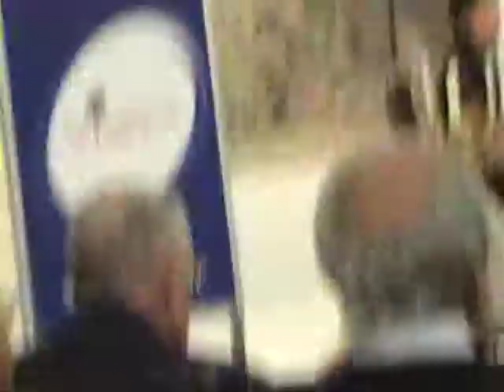Ruben Sargsyan / Рубен Саркисян "Cogitation"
Ruben Sargsyan is an Armenian composer, professor of Yerevan State Conservatory.
"Cogitation" for Cello and Chamber orchestra has been written in memory of his teacher Ghazaros Saryan in 2000 and published in 2001.
Current video features conductor Aram Talalyan and his chamber orchestra,solo Violincello  Alexsander  Karakhanyan performing the piece in Yerevan, 2006.